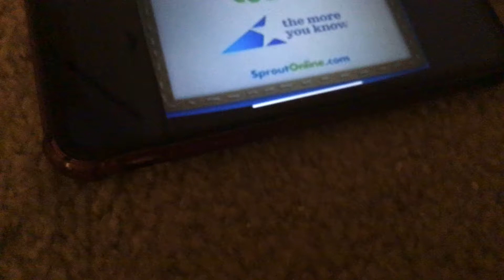Rio on summer of sprout family movie night we’re back